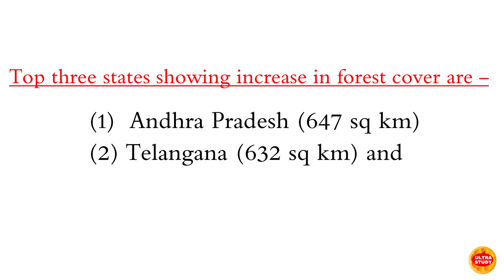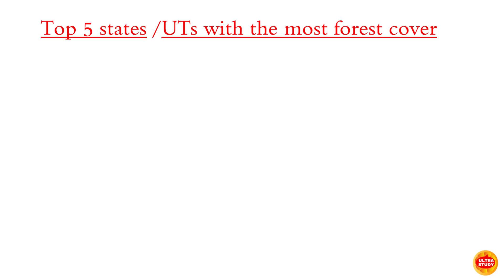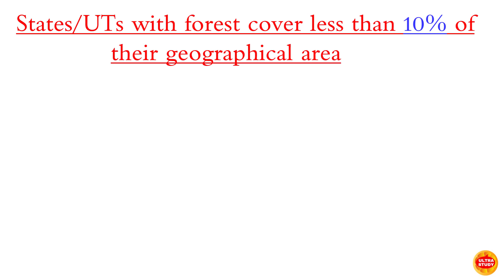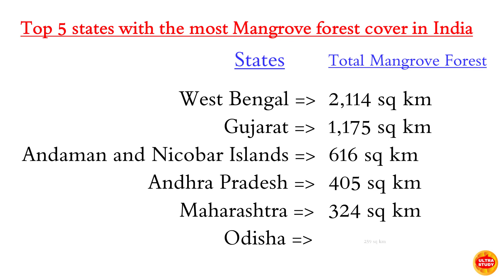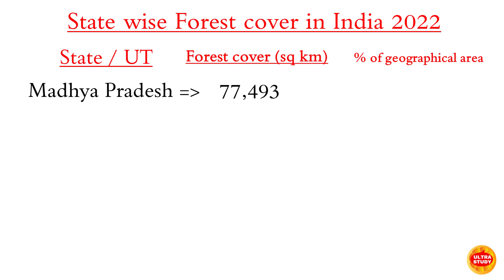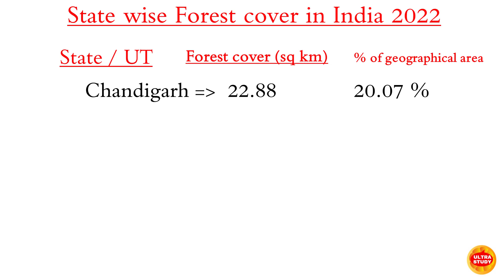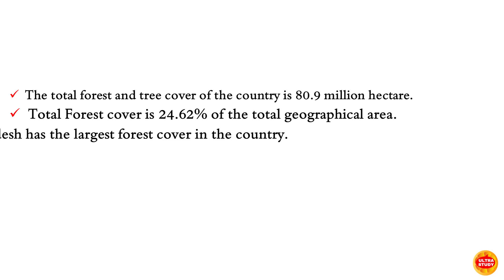Forest Survey of India l Forest Survey of India 2021 upsc l India State of Forest Report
forest survey of india
india state of forest report
forest report
forest survey of india 2021 upsc
india state of forest report 2021
india state of forest report2021
india state of forest report 2019
india state of forest report 2021 upsc
forest survey report 2021
indian forest survey report 2021
india state of forest report 2021 in hindi
forest survey report 2022
india state forest report 2021
indian forest report 2021 in hindi
forest survey report